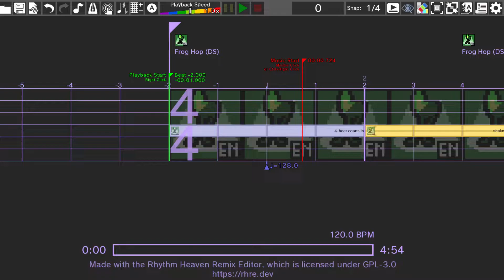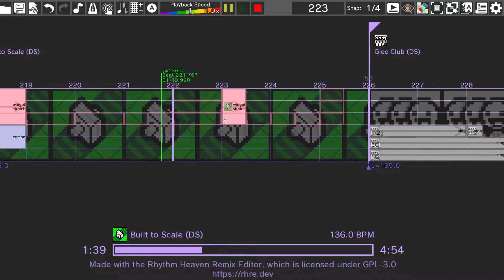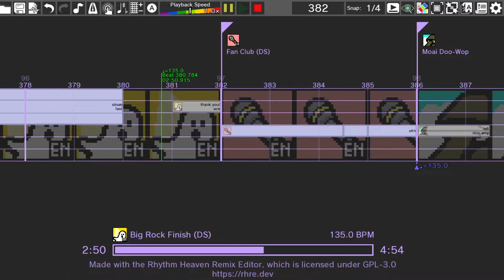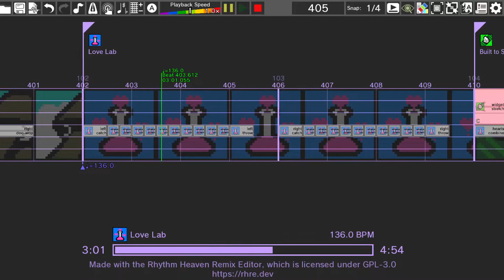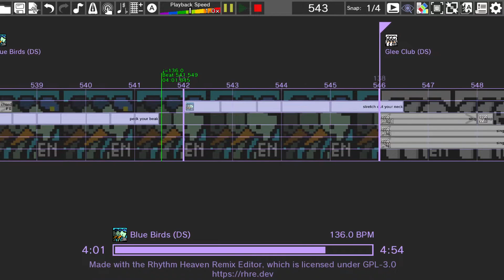What's Up? (4 Non Blondes) Rhythm Heaven Custom Remix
made with Rhythm Heaven Remix Editor